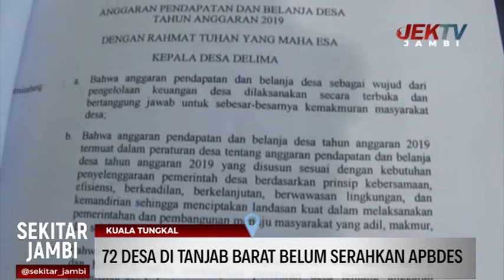72 DESA DI TANJAB BARAT BELUM SERAHKAN APBDES